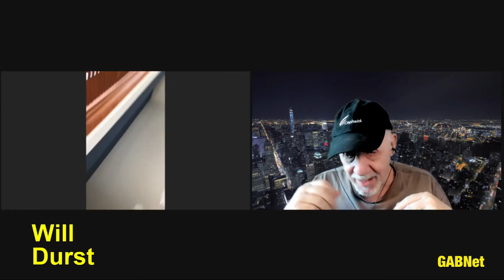Alex Bennett's Ramble 9/9/2021 (From YouTube)